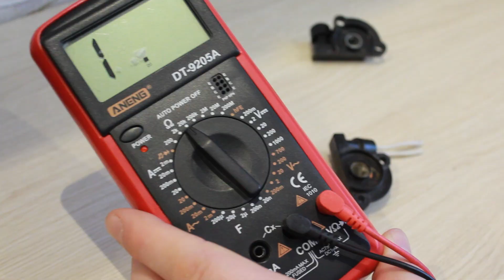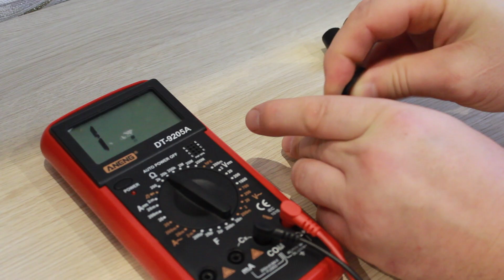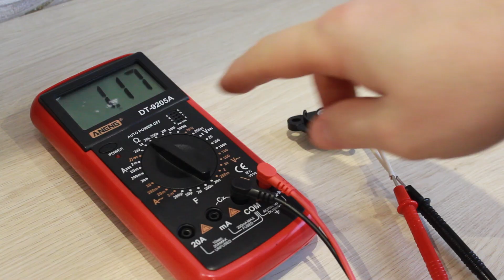Как проверить с помощью мультиметра датчик положения дроссельной заслонки дпдз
Как проверить с помощью мультиметра датчик положения дроссельной заслонки дпдз. В данном видео хочу показать простой способ диагностики дпдз.

⏰ Таймкод:
00:00 Начинаем
00:15 Подключение датчика
01:06 Проверка датчика
02:01 Подключение нового датчика
02:26 Показание нового датчика
02:55 Заключение